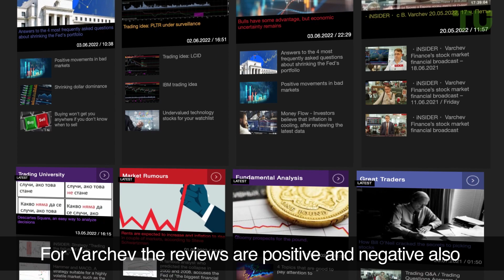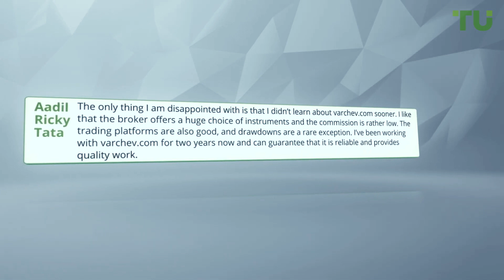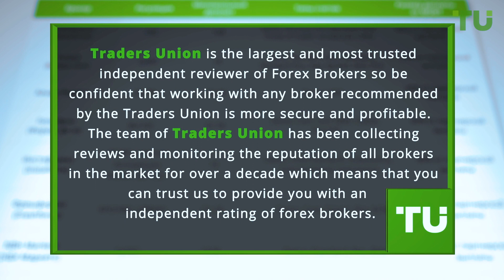Varchev Review | Is it scam? Is it legit? Can I trust it?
✅ To learn about Top 10 Best Forex brokers follow the Traders Union rating
Video key moments
00:00​ - Start
00:56​ - Forex Broker Varchev
01:26​ - Varchev’s real customers reviews
02:30 - To learn more about this forex broker